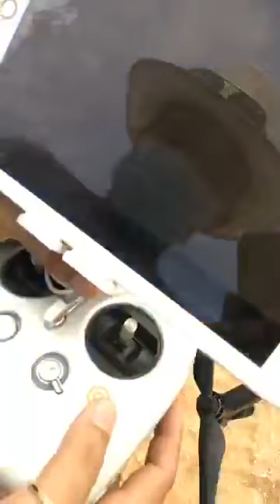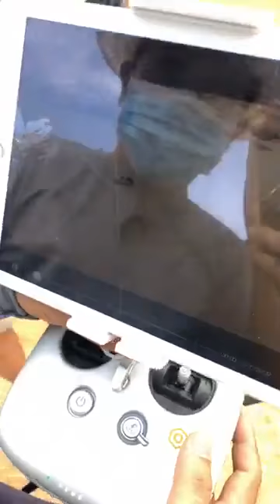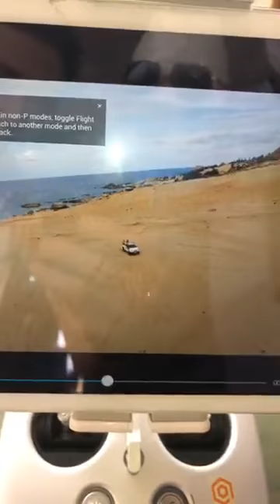Diễn viên Hà Trí Quangtại bãi biển Ninh Thuận ngắm cảnh và xe đua 28/04/2019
Hotline và zalo 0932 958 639 và 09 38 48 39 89 đặt hàng